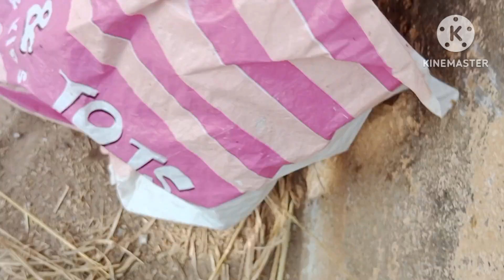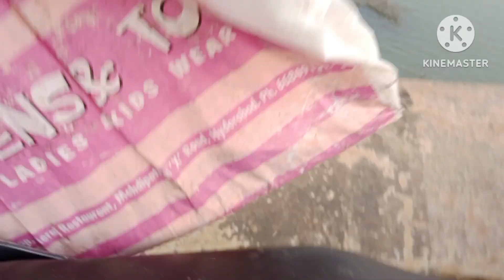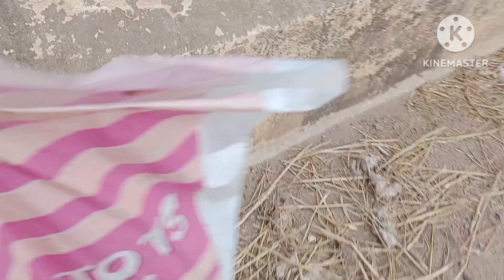amazing 🤩🤩 fish 🐠🐟 hanting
amazing fish 🐟🐠🐠🐟 hanting amazing